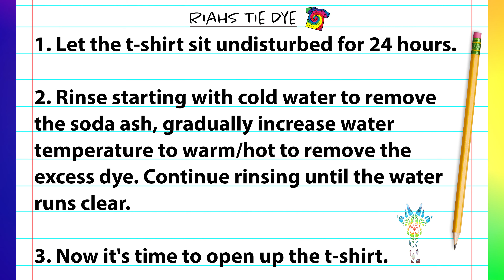Tie Dye Pattern #513 - Jungle Scrunch Tie Dye T-Shirt (Liquid Dye)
In tie dye tutorial #513 I demonstrate how to tie dye a Jungle Scrunch Tie Dye T-Shirt using the Liquid Dye technique. All dye colors and materials I use to create this beautiful tie dye t-shirt are shown in the video.

Reusable Respirator

Kite String

Fishing Line

Cotton Crochet Cord

Hemostats (2pc)

Soda Ash

Sodium Alginate

Dye Bottles
8 oz (Amazon)
Precision tip 4 oz (Amazon)
2oz Luer Lock (Amazon)